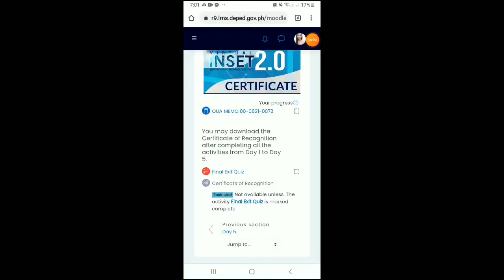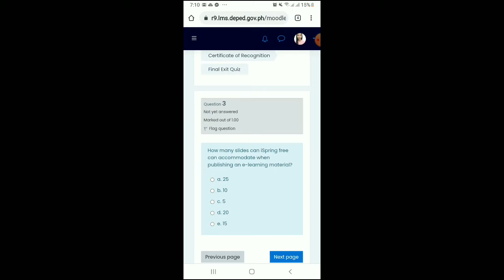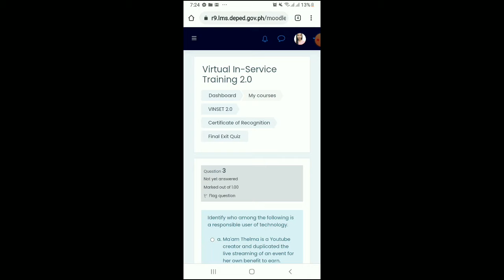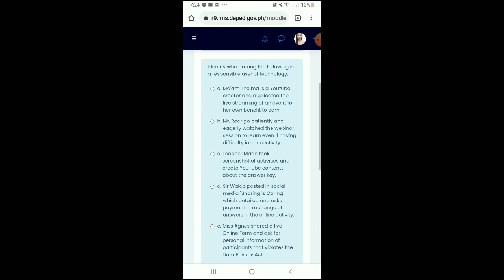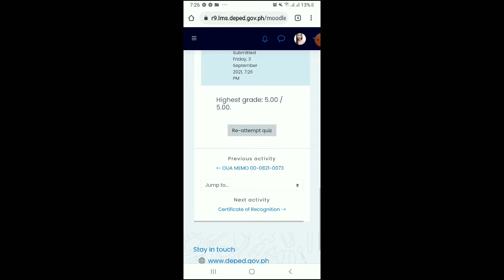VINSET 2.0 Day 5 Final Exit Quiz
DEPED INSET 2021 | September 3, 2021

DepEd Virtual In-Service Training 2.0
DepEd VINSET 2.0
DepEd VINSET 2021
Day 1 VINSET 2.0 August 30, 2021
DepEd INSET 2021
DepEd VINSET 2021
DepEd Virtual INSET 2021
DepEd Update
DepEd INSET Answer Key
DepEd INSET Complete Answer Key
DepEd VINSET Answer Key
Day 3 DepEd INSET Answer Key
Day 3 DepEd VINSET Answer
Day 3 Morning Session Quiz and Answer
Day 3 Morning Session
Day 4 Morning Session Quiz and Answer
Day 5 Morning Session Quiz and Answer
Day 5 Final Exit Quiz
Day 5 Final Exit Quiz and Answer
INSET Session Quiz and Answer
VINSET Session Quiz and Answer

PS:
ANG VIDEO NA ITO AY GINAWA PARA MAKATULONG SA ILANG MGA GURO NA ILANG BESES NG SUMUBOK SA QUIZ NA ITO.